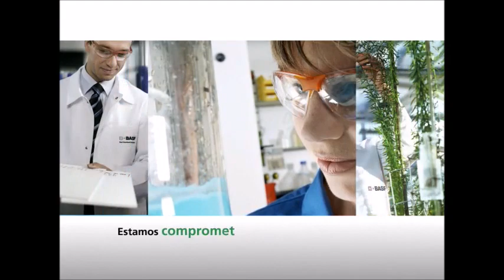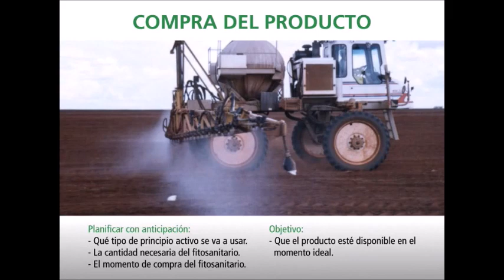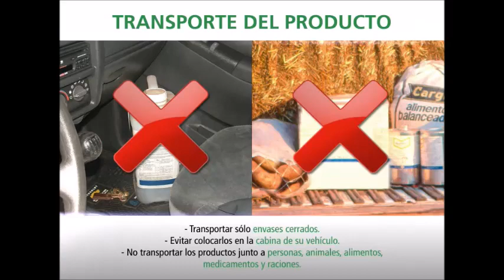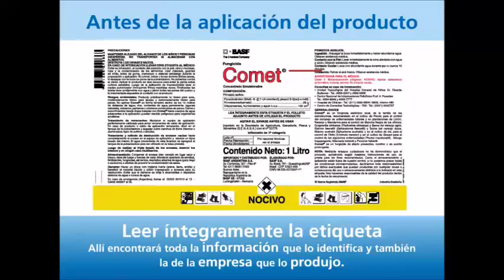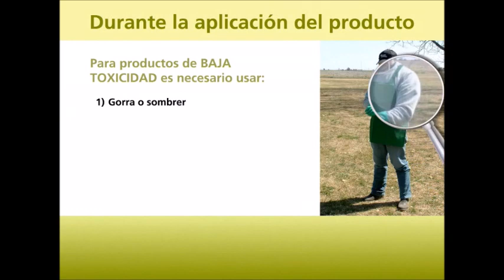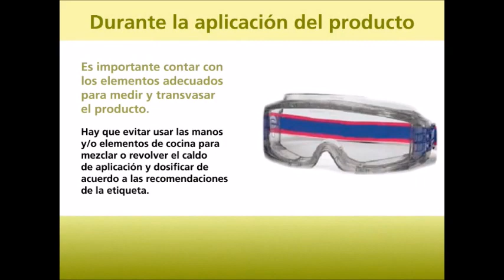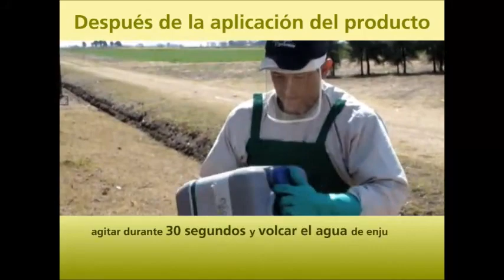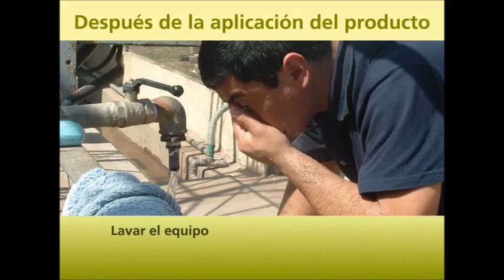SEGURIDAD BASF INTERAGRO